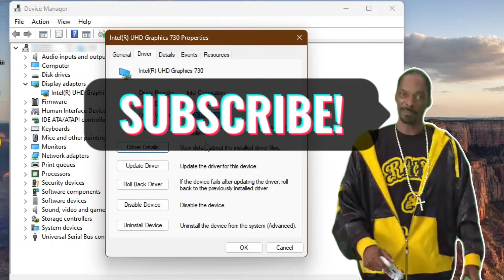WWE 2K24 Gameplay on Intel UHD 730 - No Graphics Card Needed!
We Tested WWE 2K24 on Intel UHD Graphics 730 and see if it works!

What you will see? Settings on 1080p with Match Stone Cold Steve Austin - vs - Triple H. Settings on 720p With Match 2 : Mohammad Ali vs The Rock

how to play wwe 2k24 (without graphics card)
can you play wwe 2k24 without graphics card ?
best wrestling games for laptop
wwe 2k24 stone cold steve austin vs triple h
How do I fix GPU not supported?
wtf and funny moments
world wrestling entertainment 2k24
wwe 2024 pc
games to play without graphics card